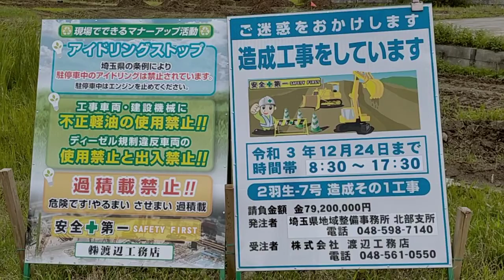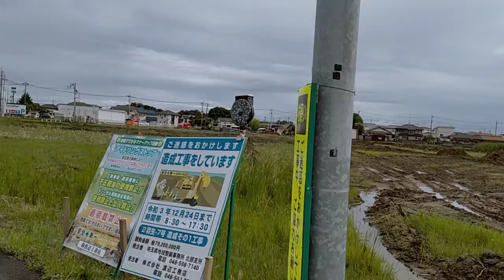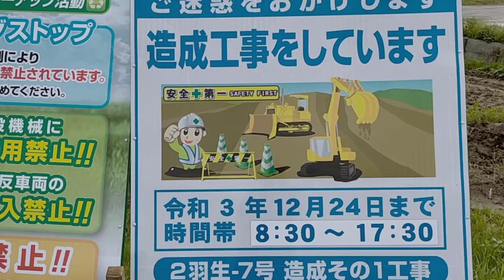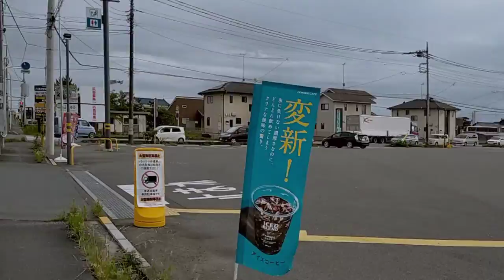73歳のおやじ、6月29日☁今日は、羽生市桑崎の造成工事の現場からです。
羽生市桑崎の現場の方に、聞いたら、工場団地の、ようです。